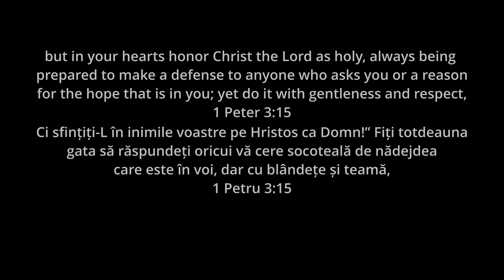The impact of Camp MIA - Daria's Testimony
ENG:
This is Daria, our counselor. She was a MIA camper from 2018 to 2022, and has been on our volunteer team from 2022 until now. We are thankful to God for her and are glad to have her with us in changing the lives of Romanian children as her life has been changed.

Thank you, Daria.

RO:
Ea este Daria, consiliera noastră. A fost taberistă MIA din 2018 până în 2022, iar de atunci până în prezent este în echipa noastră de voluntari. Îi suntem muțumitori Domnului pentru ea și ne bucurăm  să o avem alături de noi în a schimba viețile copiilor români așa cum și viața ei a fost schimbată.

Mulțumim, Daria.